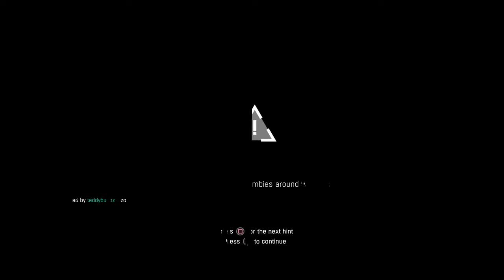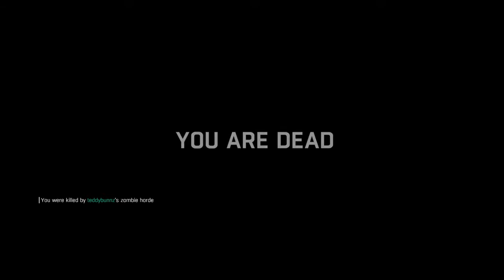Dying Light - First invasion